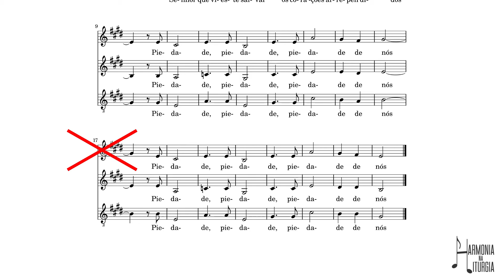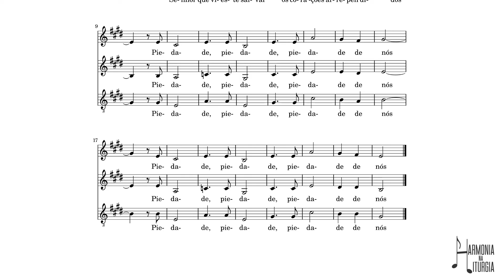Senhor que vieste salvar | Ato Penitencial | Divisão Vocal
Arranjo de harmonia vocal da música de ato penitencial "Senhor que vieste salvar"
*Obs: se puder, escute com fone de ouvido! 🎧 😄

A harmonia vocal pode embelezar ainda mais a liturgia, ensaie com sua equipe :-)

0:00 Música
1:00 Contralto
1:54 Tenor
2:52 Todas vozes menos a soprano
3:47 Todas as vozes (sem instrumento)

LETRA:
Senhor que vieste salvar os corações arrependidos
Piedade, piedade, piedade de nós

Ó, Cristo, que vieste chamar os pecadores humilhados

Senhor, que intercedeis por nós junto a Deus Pai que nos perdoa